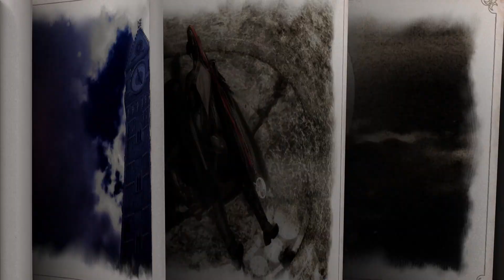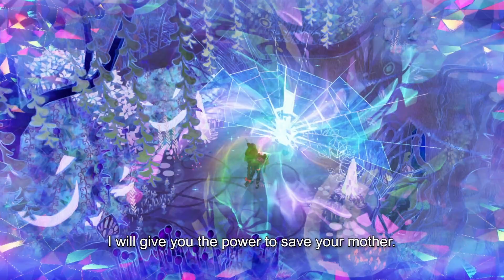Bayonetta Cereza And The Lost Demon Trailer YOUTUBE NL